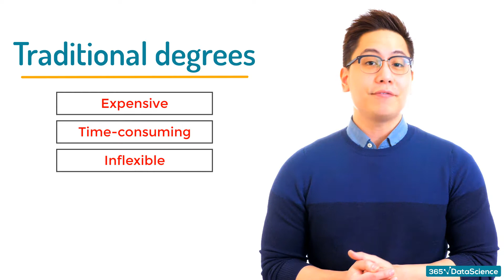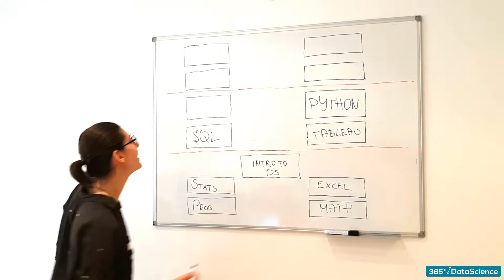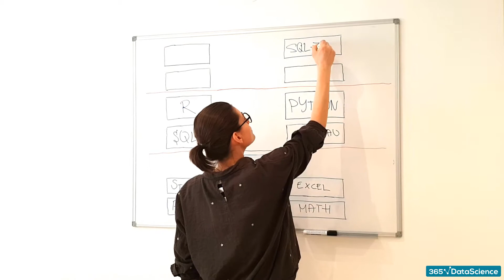365 Data Science Online Program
365 Data Science is an online educational career website that offers the incredible opportunity to find your way into the data science world no matter your previous knowledge and experience. We have prepared numerous courses that suit the needs of aspiring BI analysts, Data analysts and Data scientists.